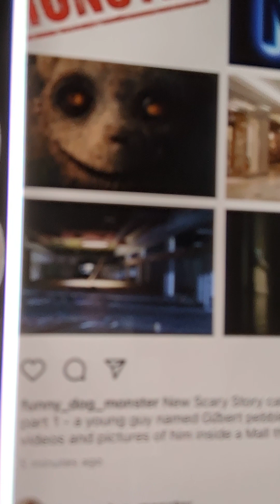New Scary Story called Monster Mall " part 1